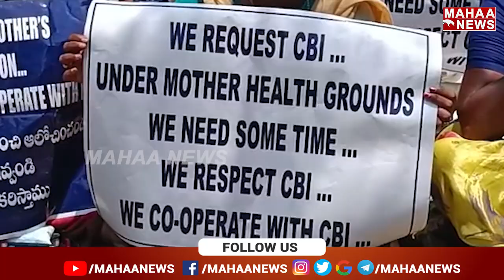హాస్పిటల్ ముందు అవినాష్ అనుచరుల ఆందోళన | Mahaa News